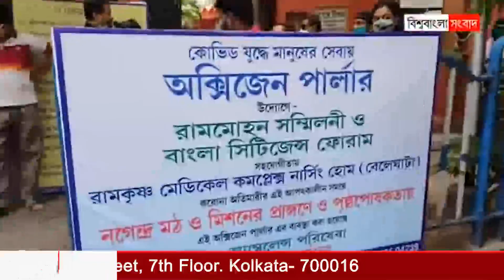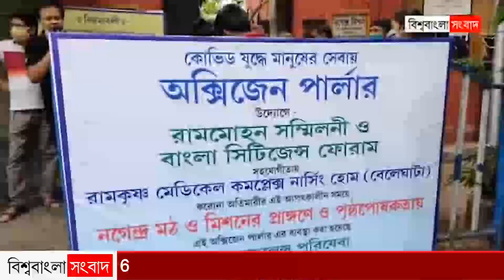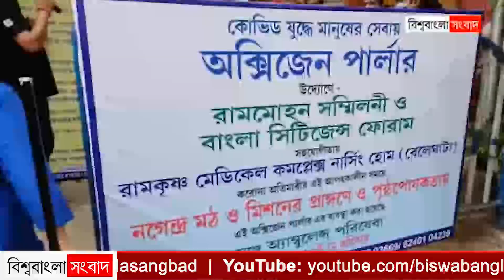উত্তর কলকাতায় চালু হল অক্সিজেন পার্লার, অ্যাম্বুলেন্স কেন্দ্র